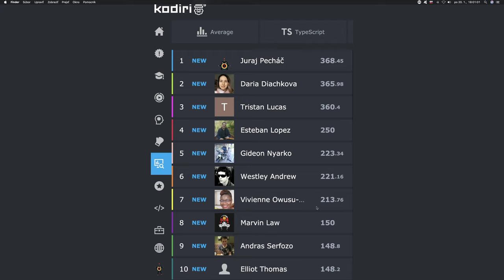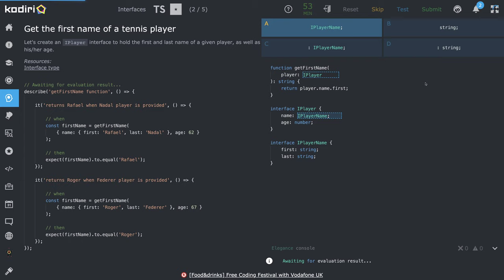1424 🐜 Interface - Krstné meno tenistu II - Kodiri slovensky - TypeScript